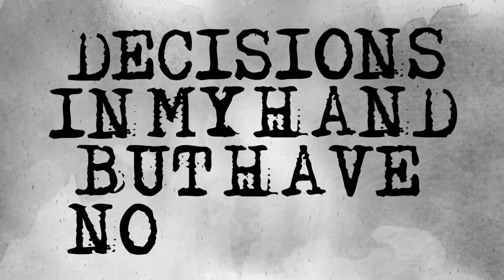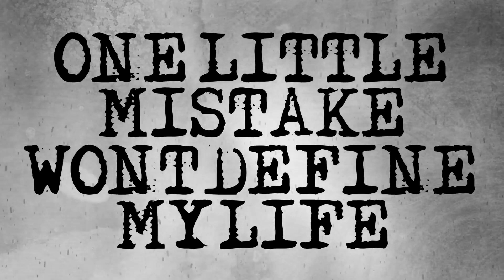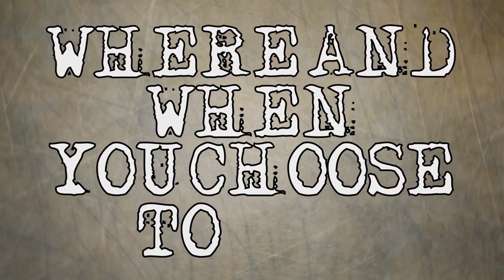Conscious Cadaver - Where Did I Fall (Lyric Video)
The final track from our debut release, the Conscious Cadaver EP.

Get the EP on iTunes, Google Play, Amazon, Spotify, Deezer or directly through:

Tell me it’s alright
Have I used up all my time?
Wasted on the words of others
Battle scars show truths uncovered

What were you thinking? I scream to myself
Gotta live with the consequence of hell
I feel as if I have no voice
Decisions in my hand but have no choice

Never change your mind
Where and when you choose to die
You owe it to yourself to open your eyes

‘Cause it’s mine to see the past I’ve deemed disposed
Where did I fall off?
My mouth’s been shut for far too long
I feel as if I’m never wrong
‘Cause it’s mine to see the past I need to grow
Where did I fall..

How are you so blind?
No one gets to say goodbye
The consequence of stealing history is no one knows when it goes missing

Why do you do this? I'll be just fine
One little mistake won't define my life
I gasp as if I have no lungs
Blood pouring down as I bite my tongue

Bear with me please
I won’t play the victim no more
You see I’d be miserable, groveling at your feet

You think by now I would have learned
When you play with fire you might get burned